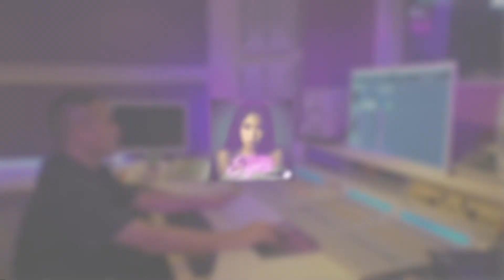Beat Making in 1:30 "IN YOUR EYES" R&B / Hip Hop instrumental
🎤 Free for non profit use only - Must always credit in title (Prod. by DOC) and provide the link to the Beat!

produced by DOC for D-FUNK MUSIC PRODUCTIONS

We offer a complete service of instrumentals, remixes, recording, mixing and mastering.